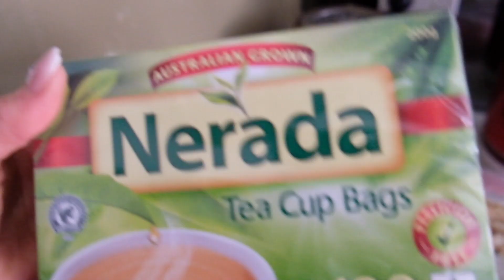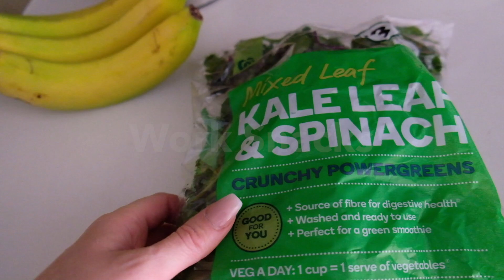VLOG / How & Why I QUIT COFFEE / Nutrition for ANXIETY / Yasmin Scott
Anyone who gets anxiety will relate!
Usually coffee doesn't give me anxiety and it is my 1 vice in life. But this time it gave me a whole weekend and a day of bad anxiety. So I had to go through the withdraws and do what's best. How did I go? Also what foods are good for anxiety.
Yazzy x

SYDNEY SOUTH NSW 1235
AUSTRALIA

Yazzy X